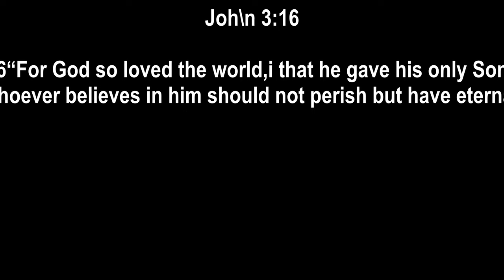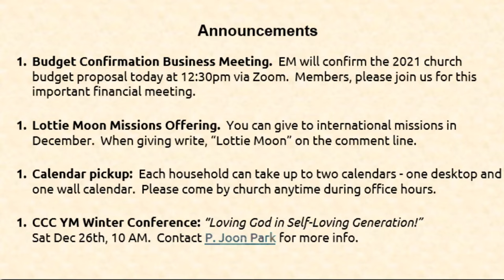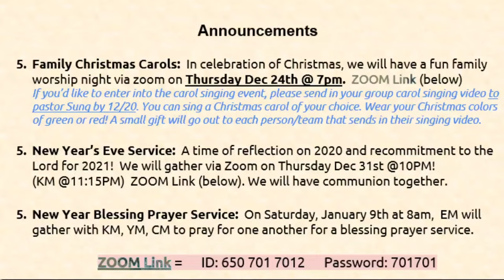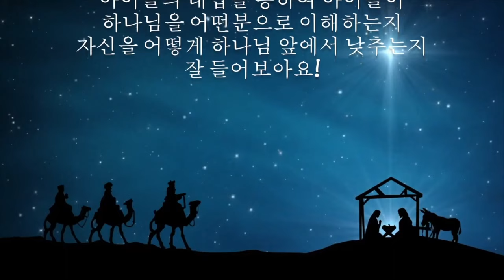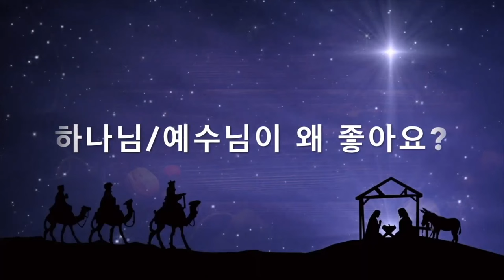"Christmas Is Love" John 3:16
.Today's EM Message:

"Christmas. Is Love"

16For God so loved the world that he gave his one and only Son, that whoever believes in him shall not perish but have eternal life.